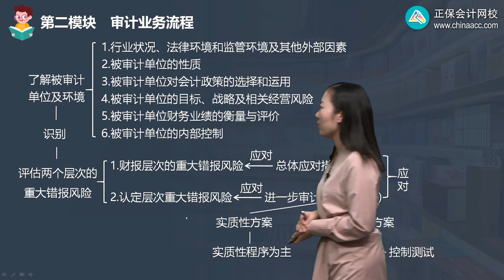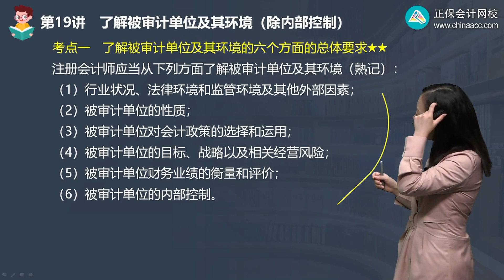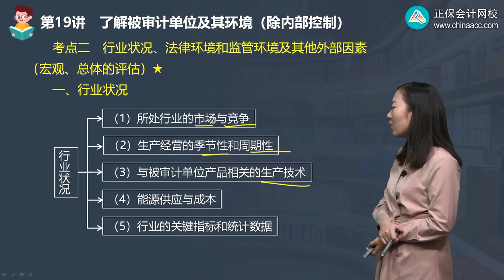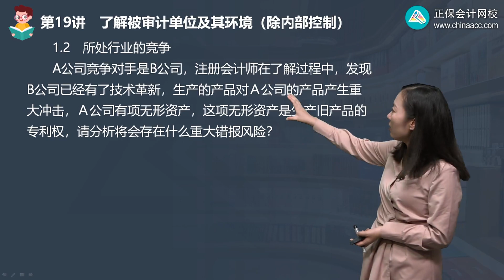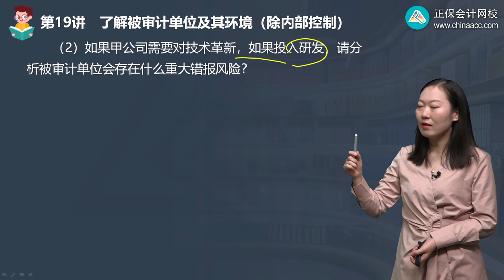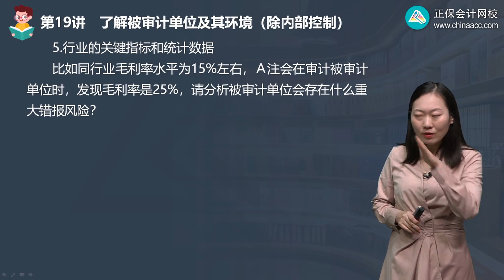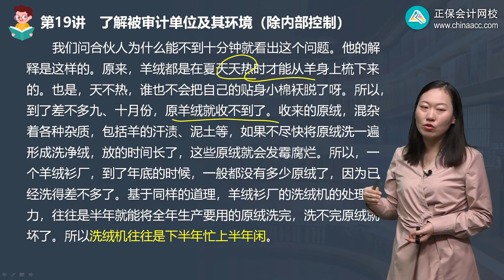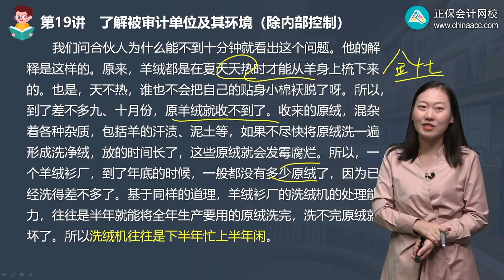2022 CPA 审计 荆晶 基础精讲班第0119 1讲 了解被审计单位及其环境的总体要求、行业状况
2022 CPA 审计 荆晶  基础精讲班